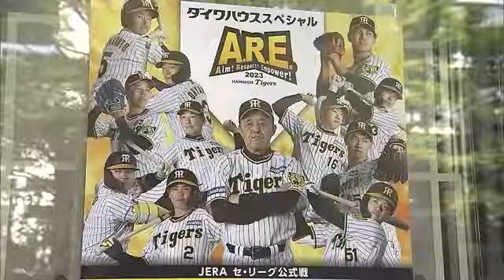「Ａ．Ｒ．Ｅ．」に期待の虎党に徹夜組も…阪神対ＤｅＮＡ セ・リーグ公式戦チケット販売開始【岡山】 (23/05/16 11:40)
７月１１日に倉敷市で行われるプロ野球、セ・リーグの公式戦、阪神対ＤｅＮＡのチケットの販売が５月１６日から始まりました。

岡山市北区の山陽新聞社には、販売開始前から長蛇の列が。

（購入した人は…）
「きのう（１５日）の夜から徹夜で。倉敷に来てくれるのが４年ぶりということで非常に楽しみ」

新型コロナの影響で、岡山では４年ぶりの１軍公式戦となる阪神対ＤｅＮＡの試合は、７月１１日に倉敷市のマスカットスタジアムで行われます。声出し応援も解禁され、現在、リーグ首位と２位の両チームが岡山でどんな戦いを見せるのか、ファンの注目が集まっています。

（購入した人は…）
「佐藤輝明選手のホームラン。可能性あるんじゃないかと思います。“Ａ．Ｒ．Ｅ．”（優勝）」

チケットの販売は県内のプレイガイドやインターネットで試合当日まで行われます。